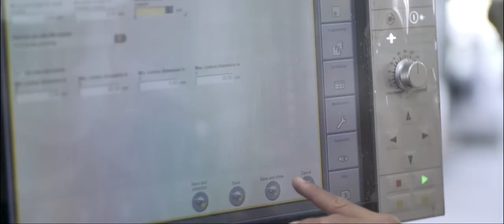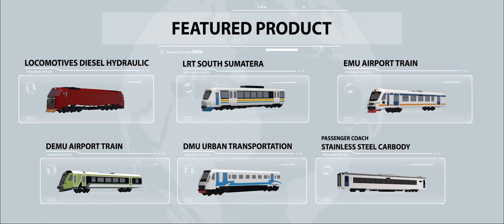VIDEO PROFILE - PT. Industri Kereta Api, Persero (Director's Cut)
Penyedia jasa pembuatan video profile perusahaan dengan menawarkan konsep yang berbeda dan penuh kreatifitas.

Hubungi 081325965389 untuk pembuatan video company profile perusahaan anda